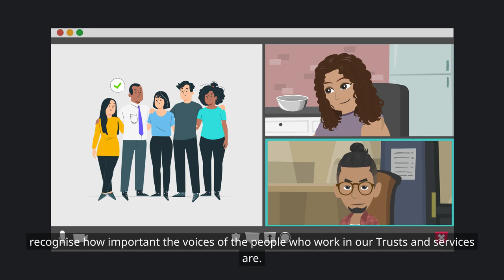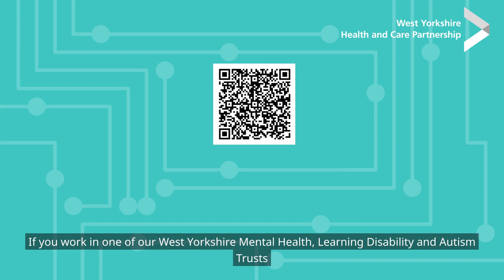Freedom To Speak Up in West Yorkshire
The Trusts and other organisations that make up our West Yorkshire Health and Care Partnership recognise how important the voices of the people who work in them are. We want everyone to feel safe and confident to speak up, and we will take the time to really listen to understand the hopes and fears that lie behind the words.